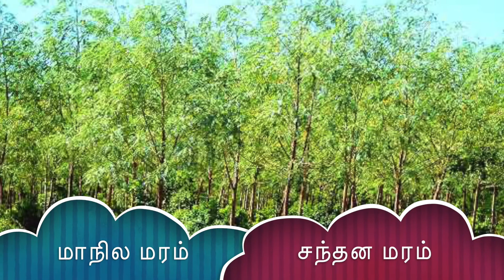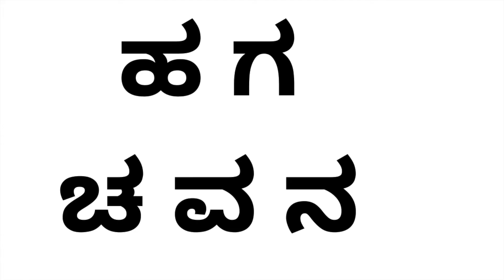INFORMATION ABOUT KARNATAKA IN ENGLISH AND TAMIL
INFORMATION ABOUT KARNATAKA
கர்நாடகா குறியீடு

        THIS VIDEO IS ABOUT THE BASIC INFORMATION ABOUT KARNATAKA STATE IN ENGLISH AND TAMIL.